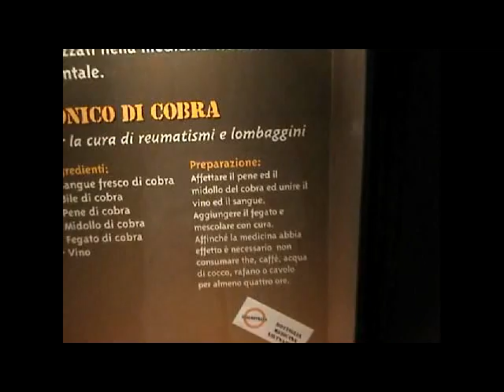Bio Parco (Roma 2012)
Questo è il bio parco di roma tanti animali da vedere,la tigre è qualcosa di eccezionale